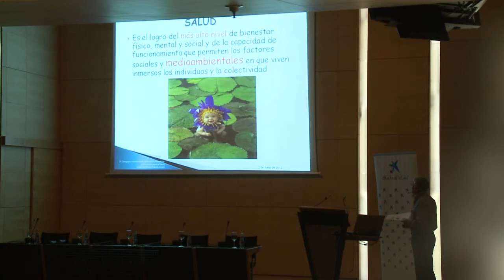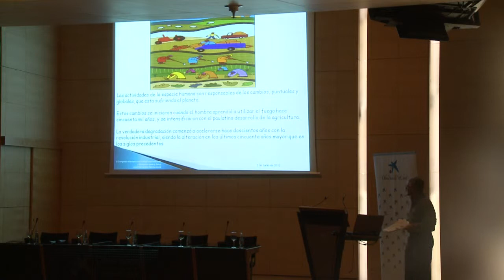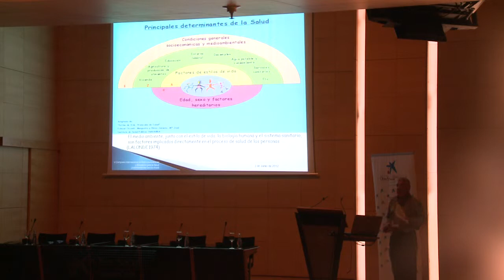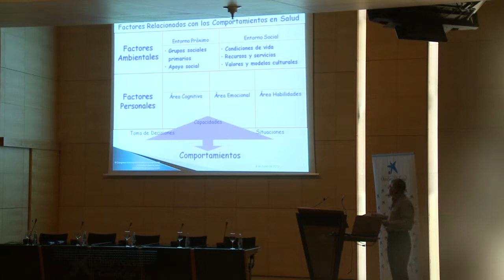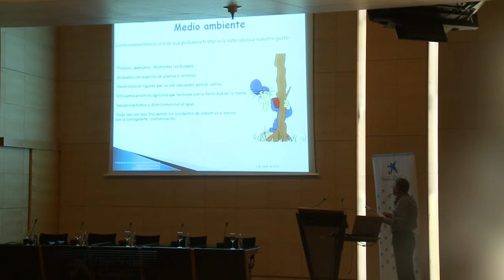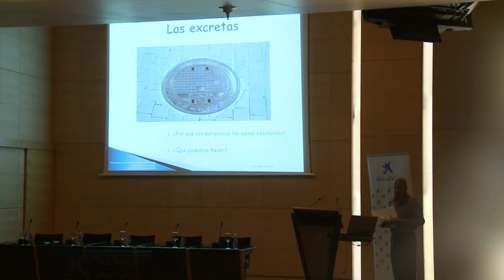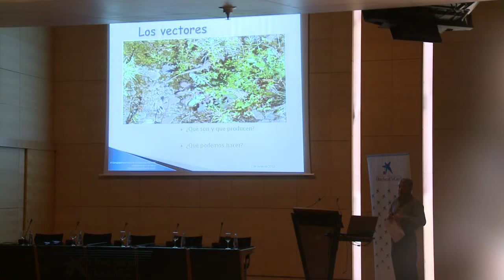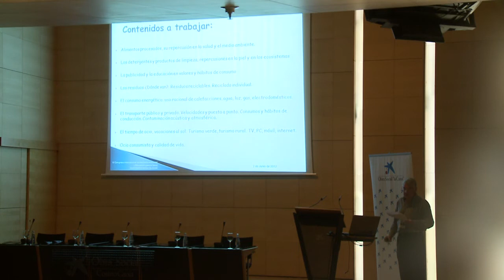PREVENCIÓN EN SALUD AMBIENTAL. VI CONGRESO DE MEDICINA AMBIENTAL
Prevención y promoción de la salud en medicina ambiental. Ponencia de D. José Hernández,Enfermero de Atención Primaria en SERMAS, durante la VI edición del Congreso de Medicina Ambiental celebrado en Madrid los días 1-3 de junio de 2012.